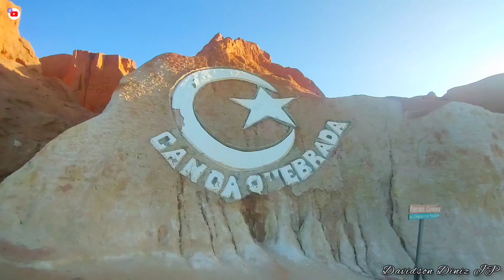PRAIA DE CANOA QUEBRADA - ARACATI/CE ⛱️